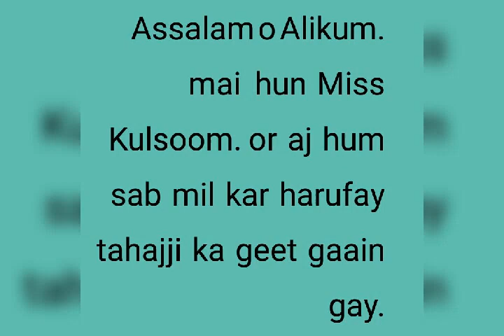MONSTESSORI CLASS URDU ALPHABETS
Urdu Qaida Acitivity